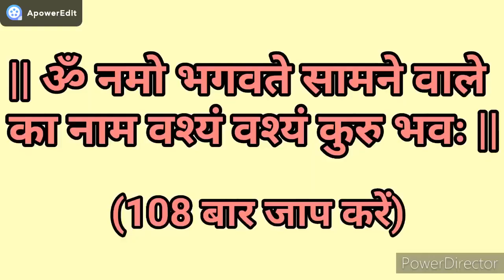Fast Love Vashikaran | सिर्फ मंत्र बोले बिना खिलाए, पिलाए वशीकरण | सीताराम जी शास्त्री